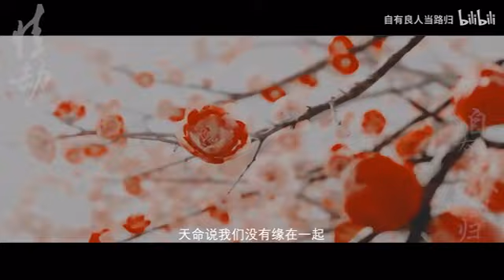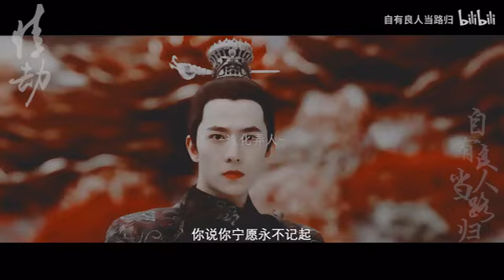【杨洋/迪丽热巴 - Dương Dương × Địch Lệ Nhiệt Ba】- Tam Sinh Tam Thế.